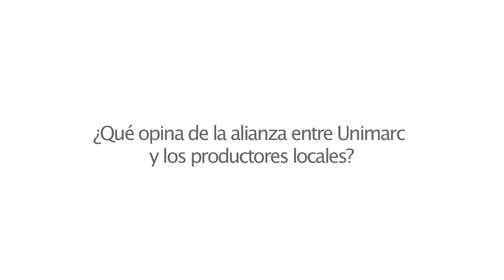Unimarc 100% Nuestro - Lácteos Huingán